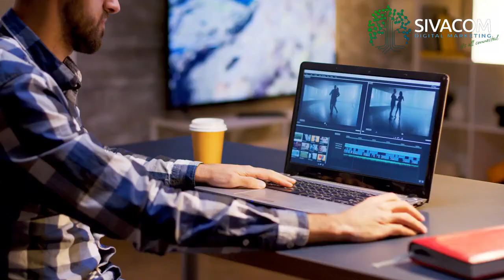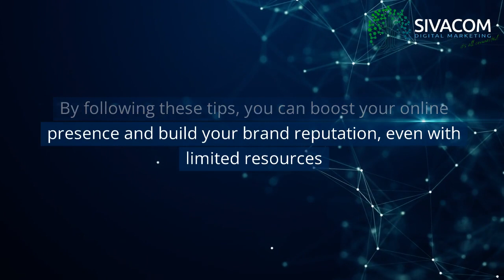💰 Maximising Digital Impact on a Shoestring Budget: Smart Strategies for Australian Businesses 💥📢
💰 In today's competitive business realm, digital marketing is your ultimate ally, and guess what? You don't need deep pockets to win the game. 💼💡

Join us on this exhilarating journey as we delve into the art of maximising your digital impact while keeping costs in check. From crafting a compelling website that's the cornerstone of your online presence to harnessing the power of influencer marketing, we've got your back every step of the way.

In this insightful video, we unwrap the invaluable tips that'll revolutionise the way you promote your business online, all without denting your budget. 🌟✨

Say goodbye to the myth that robust online visibility requires a hefty bankroll. With these proven strategies, you can elevate your brand reputation, engage your audience, and skyrocket your success – even with limited resources.

🔑 Key Takeaways from the Video:
- Craft a captivating website that converts
- Unleash the potential of cost-effective tactics
- Harness influencer marketing to amplify your reach
- Master the art of high-impact, low-cost content creation

Ready to thrive in the digital arena? 🌐🚀 Remember, success is within reach, no matter the size of your budget!

About Sivacom Pty Ltd.
Hello there! Are you looking for a reliable and experienced digital marketing agency to help your business grow? Well, look no further! Our team of marketing professionals is here to seamlessly integrate into your business and deliver the skills, experience, tools, and digital marketing know-how you need to succeed. With us, you won't have to worry about massive overheads or hidden costs. So, let's work together and take your business to new heights! Our friendly approach ensures a smooth and stress-free process from start to finish. We can't wait to help your business thrive!